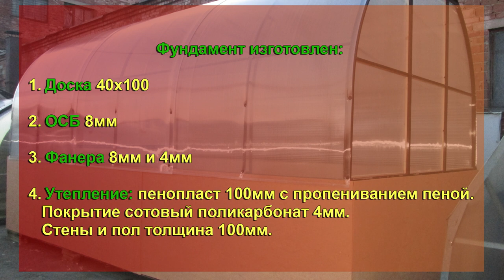ПРОЕКТ «ЗИМНЯЯ ТЕПЛИЦА» ЧАСТЬ 1. ФУНДАМЕНТ и ТЕПЛИЦА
ПРОЕКТ «ЗИМНЯЯ ТЕПЛИЦА»
ЧАСТЬ 1.
ФУНДАМЕНТ и ТЕПЛИЦА
Представляем наш новый проект, выращивание овощей и зелени зимой.
Фундамент изготовлен:
1) Доска 40х100
2) ОСБ 8мм
3) Фанера 8 и 4мм
4) Утепление пенопласт 100мм с  пеной.
Покрытие сотовый поликарбонат 4мм
Стены и пол толщина 100мм.
В следующей части расскажем о монтаже сотового поликарбоната 10мм.